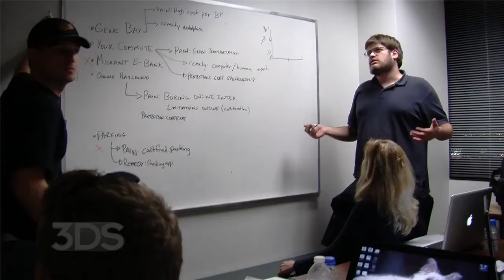3DS short EPK 2010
3DS short EPK 2010 Thomas Finsterbusch talks about 3 Day Start Up at the Austin Technology Incubator with Director of Wireless Technologies Bart Bohn and other past 3DS attendees.